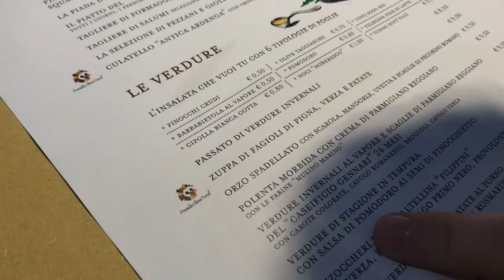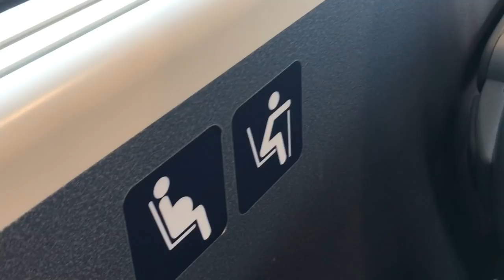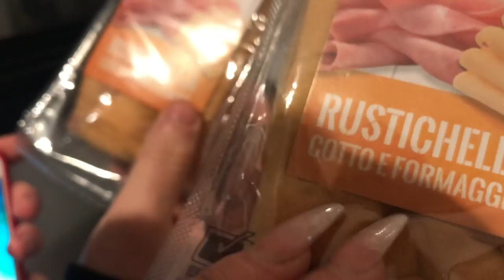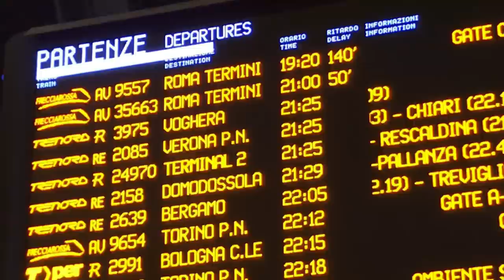Questo viaggio è diventato un INCUBO